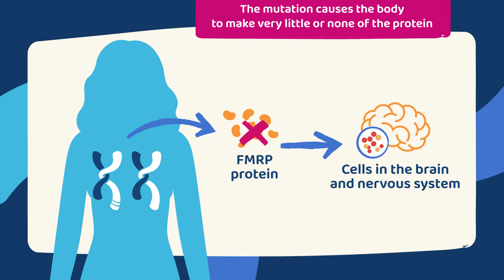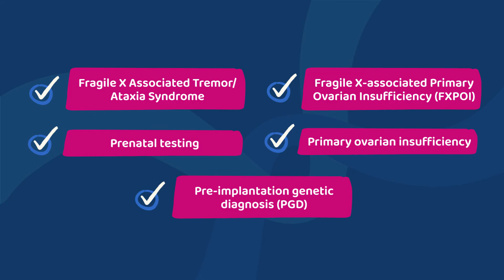Fragile X Syndrome with Animation Explainers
We're delighted to launch this short animated video, produced for the Fragile X Society by Animation Explainers, to mark Rare Disease Day (28 February 2023), to help raise awareness of Fragile X Syndrome and associated conditions.

Effective coordination of care is essential to help people living with Fragile X Syndrome and their families to minimise the impact of multiple healthcare appointments on their busy lives and help healthcare professionals to work together effectively to provide high-quality and joined-up care. For Rare Disease Day 2023 we are working with Rare Disease UK and a wide range of organisations that support people living with rare conditions to raise awareness of how well-coordinated care can make a real difference to people’s quality of life. You can find out more at Rare Disease UK's Rare Disease Day website.